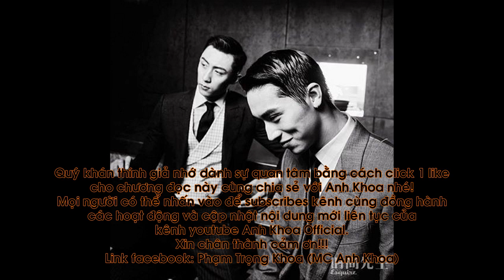Thượng Ẩn Phần 2 - Chương 62 ( Shang Yin Heroin ) - Mạo Hiểm Chạy Trốn - MC Anh Khoa [Official]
Các bạn nghe xong nhớ cho 1like để ủng hộ cho Anh Khoa và nhấn subscribes kênh cùng Anh Khoa nhé!

Đọc truyện online  - Thượng Ẩn (Shang Ying ) Phần 2 - Chương 3 Cuộc đời đảo lộn - MC Anh Khoa

Thể loại: Ngôn tình - Đam mỹ

Tác giả Sài Kê Đản

Phiên dịch :Phương Anh - Nguyên Anh

Trong chuyên mục có sử dụng 2 ca khúc Hải nhược hữu nhân và Bước chầm chậm của Hứa Nguỵ Châu.

Đọc truyện  : MC Anh Khoa
“Thượng Ẩn” là bộ phim được chuyển thể từ tiểu thuyết đam mỹ Nhĩ Nha Thượng Ẩn Liễu của tác giả Sài Kê Đản. Bộ phim do Đinh Vĩ làm đạo diễn và được khởi chiếu trong đầu năm 2016

Thượng Ẩn xoay quanh câu chuyện tình yêu học đường của cậu học trò nghèo Bạch Lạc Nhân (Hứa Ngụy Châu) và đại thiếu gia Cố Hải (Hoàng Cảnh Du).

Lạc Nhân từ nhỏ sống cùng ba và bà nội, mẹ cậu tái hôn với Cố Uy Đình – cha của Cố Hải, và muốn cậu về sống chung.

Trong lúc đó, chính vì phản đối cuộc hôn nhân của ba, Cố Hải đã bỏ nhà ra đi và vô tình chuyển đến ngôi trường mà Lạc Nhân đang học. Tại đây, cả hai học chung một lớp, gặp gỡ và chơi chung khiến họ nảy sinh cảm tình. Bên cạnh đó, hai người bạn Dương Mãnh (Trần Ổn) và Vưu Kỳ (Lâm Phong Tùng) cũng xuất hiện những tình cảm khó nói.

Ngoài 4 gương mặt “nam thần” điển trai, dàn diễn viên trẻ tham gia vào phim chắc chắn sẽ cuốn hút khán giả truyền hình: Hoàng Cảnh Du, Bạch Lạc Nhân, Lâm Phong Tùng, Trần Ổn, Vương Vũ…

 Sau khi phim phát xong dù chỉ là trên các trang mạng nhưng lập tức đã tạp nên cơn sốt "Thượng Ẩn" và đưa 2 nam diễn viên Hoàng Cảnh Du và Hứa Nguỵ Châu trở thành ngôi sao và hot nhất hiện nay.

 Câu chuyện phần 2 được tiếp theo sau 8 năm tưởng chừng như không bao giờ gặp lại được nhau,cả hai đã tìm được nhau trong tình cảnh vô cùng bất ngờ và những diễn biến khá ly kỳ,hấp dẫn diễn ra trong suốt các chương của phần 2.

 Truyện với phần biên dịch của 2 bạn trẻ Nguyên Anh-Phương Anh từ webtruyenonline và giọng dẫn đọc của người dẫn chương trình Anh Khoa.